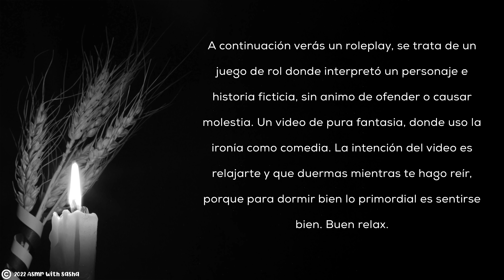ASMR... en tu FUNERAL | POV Asmr Roleplay en Español | Asmr with Sasha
Hola chicos, bienvenidos a este video de asmr en español. Hoy un asmr pov donde tu eres el difunto marido de una viuda "triste y desesperada" si eres amante del asmr roleplay,  no dejes de ver este video divertido que te sacará una que otra sonrisa para que te duermas de buen humor. Un abrazo

📌🌴Quieres mis camisetas?
🔵Codigo de escuento 20% : ASMRSHA
📌🌴Envio internacionales gratuito a partir de 25€